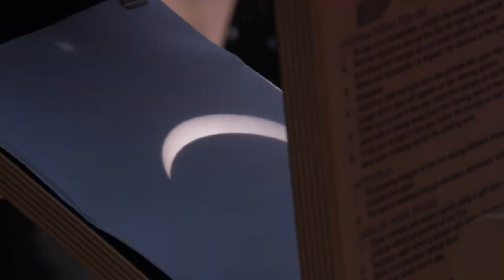Introducing the Heliophysics Big Year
In October 2023, NASA is launching the Heliophysics Big Year – a global celebration of solar science and the Sun’s influence on Earth, our solar system, and beyond. Modeled after the “Big Year” concept from citizen scientists in the bird-watching community, the Heliophysics Big Year challenges everyone to get involved with fun Sun-related activities.

Credits:

Music: “Nanofiber” by Andrew Michael Britton [PRS], David Stephen Goldsmith [PRS]; “Climbing the Ladder” by Jose Tomas Novoa Espinosa [BMI] via Universal Production Music

Producer: Beth Anthony (KBRwyle), Joy Ng (KBRwyle), Lacey Young (KBRwyle)
Writer: Denise Hill (ADNET Systems)
Editor: Beth Anthony (KBRwyle)

This video can be freely shared and downloaded While the video in its entirety can be shared without permission, the music and some individual imagery may have been obtained through permission and may not be excised or remixed in other products. Specific details on such imagery may be found